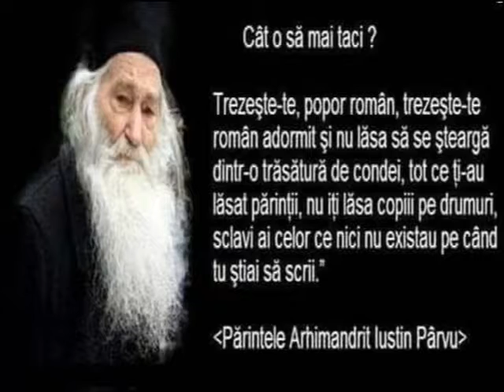Ia aminte ROMANE !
ROMANIA nu e a mea şi nici a voastră nu e, ci a urmaşilor urmaşilor voştri, IN VEACUL VECILOR !!!